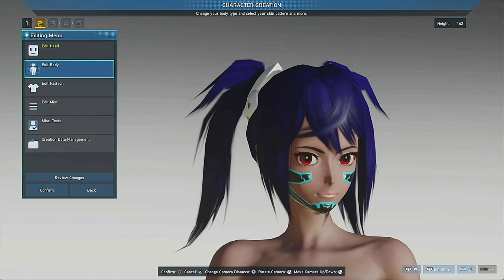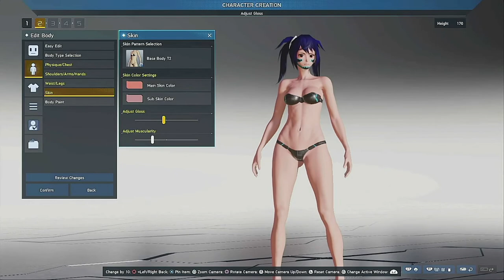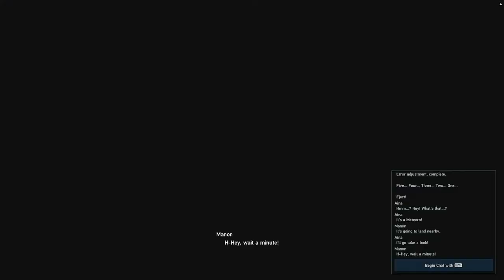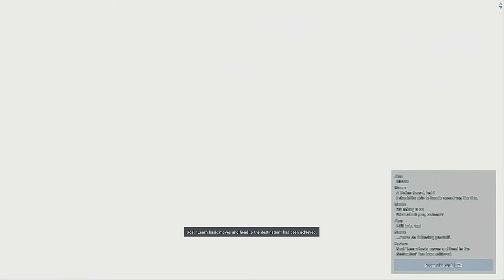[Phantasy Star Online 2] First Impression Ps4